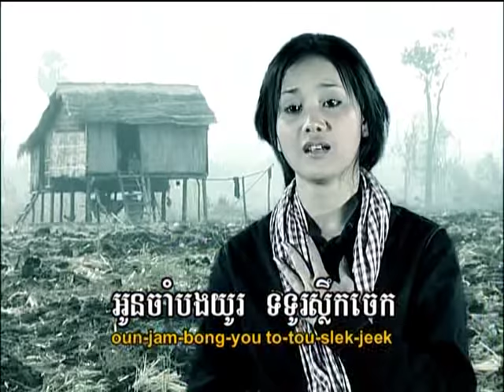អឿន ស្រីមុំ_សិលាចាំប្តី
សិលាចាំប្តី
Oeun Srey Mom great performance and full of emotion...
Life under the KR...Husband was taken away and killed ...Oeun Srey Mom did a fine job in retell this sad story...
Rey Meas Volume 41, see also Pich Chenda Version on VIP 22..